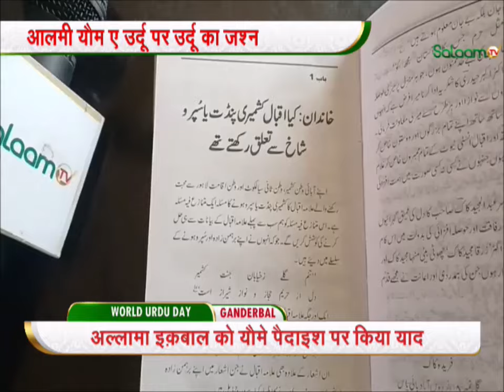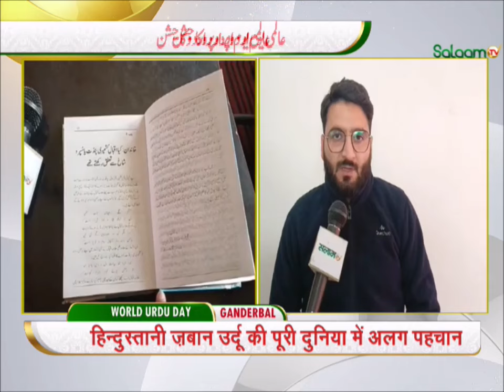Ganderbal Breaking News: आलमी यौम ए उर्दू पर उर्दू का जश्न | World Urdu Day